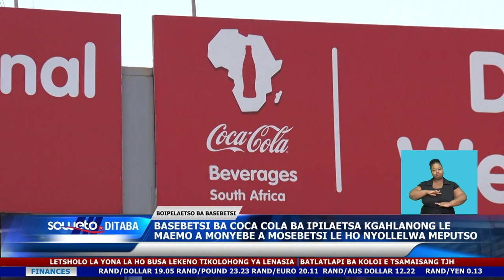SOWETO TV NEWS | BASEBETSI BA COCA COLA BA KGAHLANONG LE MAEMO A MONYEBE OA MOSEBETSI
Basebetsi ba khampani ya di nwamaphodi ya Coca Cola Beverages South Africa ba kene temeng ya boipelaetso kgahlanong le maemo a monyebe a mosebetsi esitana le ho nyollelwa meputso.